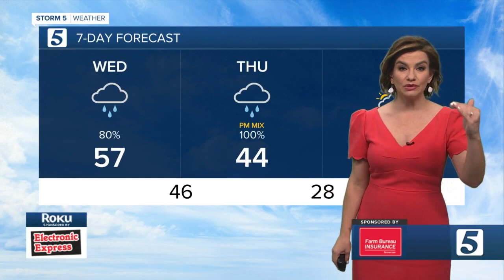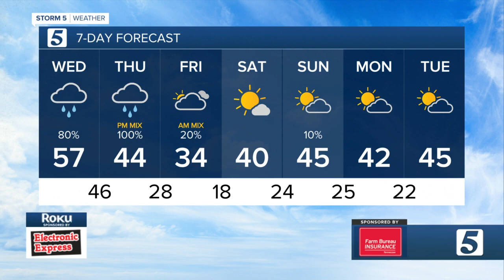Bree Smith's evening weather forecast Feb. 1, 2022